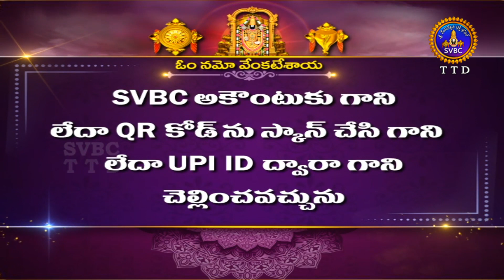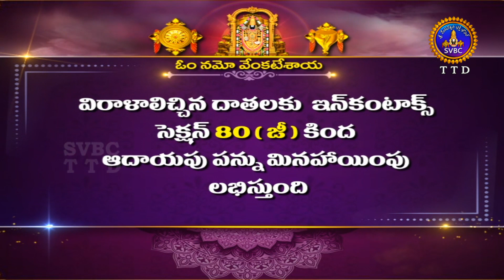శ్రీవారి సహస్రదీపాలంకరణ సేవ || Srivari Sahasradeepalankarana Seva || 24-08-2022 || SVBC TTD